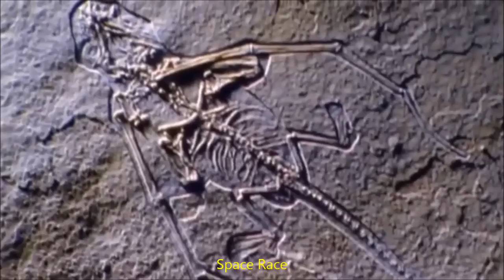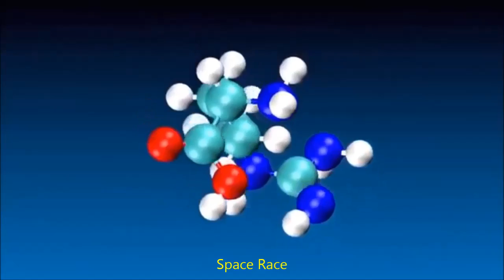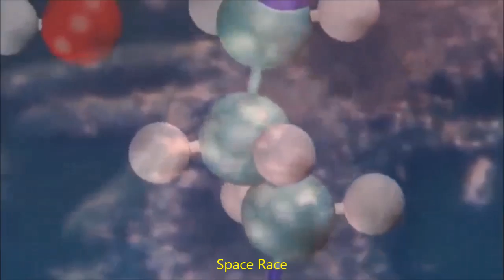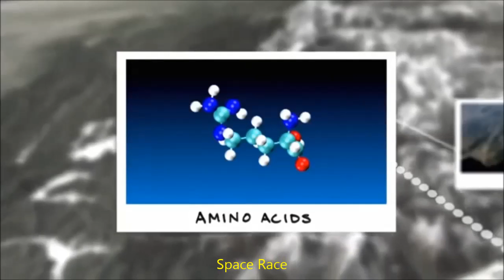The Origin Of Life And Amino Acid On Earth